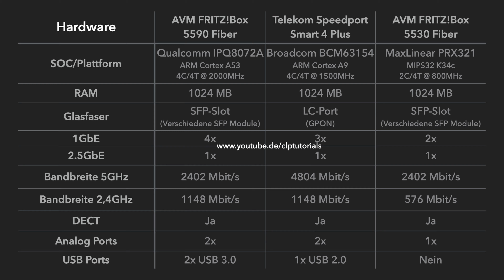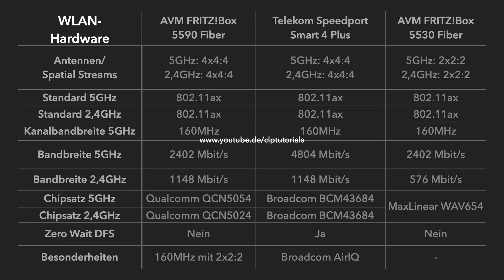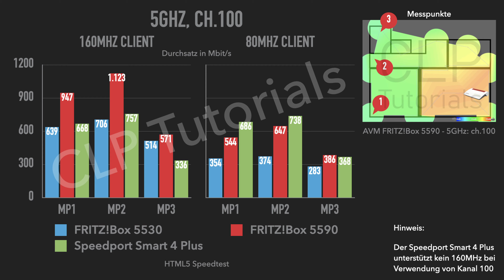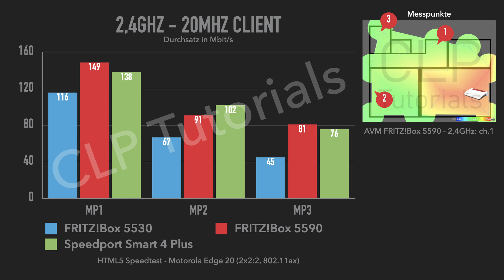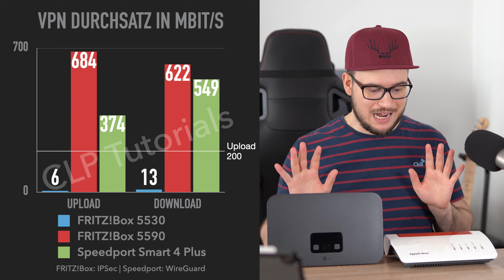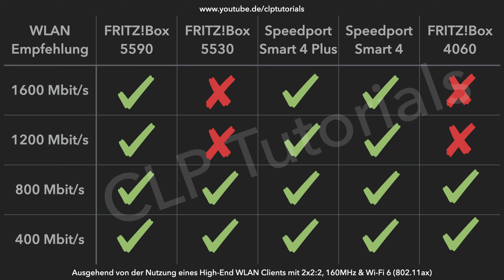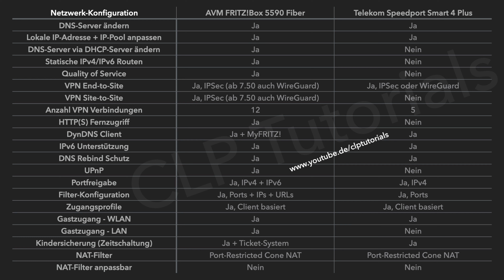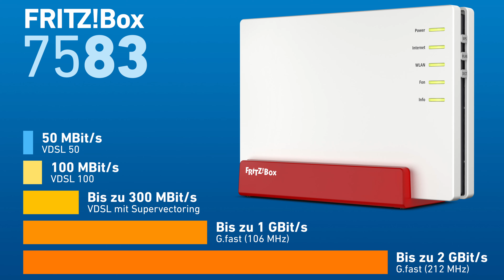FRITZ!Box 5590 vs Speedport Smart 4 Plus - Welcher Router für Telekom Glasfaser?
Mit der 5590 Fiber bietet AVM ein neues Topmodell für Glasfaser-Anschlüsse an. Die Telekom bietet ihrerseits hingegen den Speedport Smart 4 Plus für FTTH als eigenes High-End Modell an. Wie die beiden Systeme sich im Vergleich schlagen, wird in diesem Video gezeigt.

Die gezeigten WLAN-Router:
- AVM FRITZ!Box 5590 Fiber auf Amazon*
- AVM FRITZ!Box 5530 Fiber auf Amazon*
- Telekom Speedport Smart 4 auf Amazon*
- Telekom Speedport Smart 4 Plus auf Amazon*: -nicht gelistet-

Inhalt:
00:00 - Einführung
00:43 - Ausstattung im Vergleich
02:40 - Glasfaser Anschluss
03:19 - WLAN-Performance Analyse
08:07 - Weitere Benchmarks
10:10 - Fazit

Firmwarestand im Video:
- FRITZ!Box 5530, 5590: FRITZ!OS 7.29
- Speedport Smart 4 Plus: Version 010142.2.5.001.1